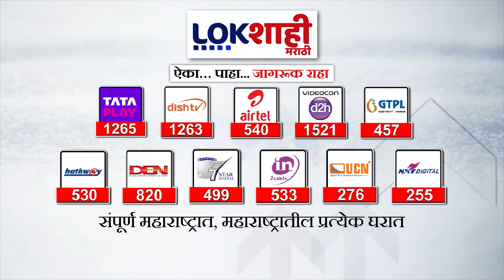Headlines | सकाळी 7 च्या हेडलाईन्स | 16 May 2024 | Lokshahi Marathi Headlines | Marathi News